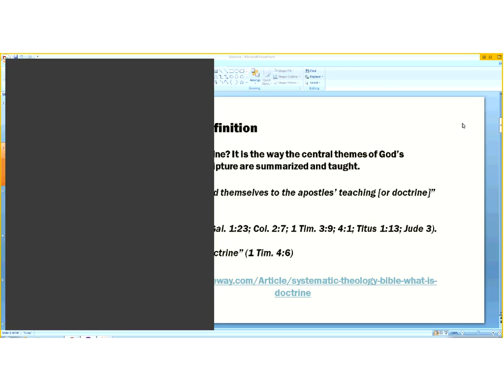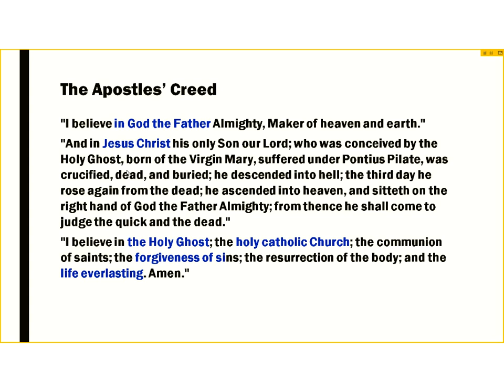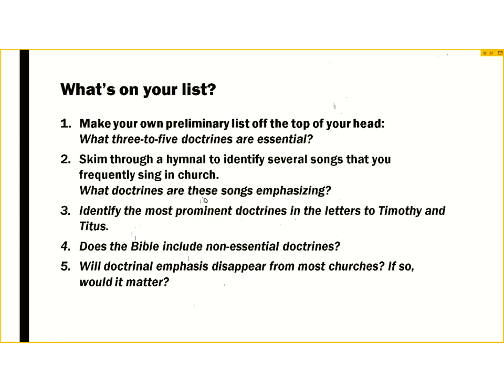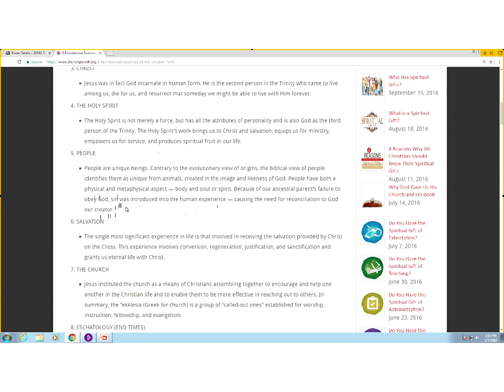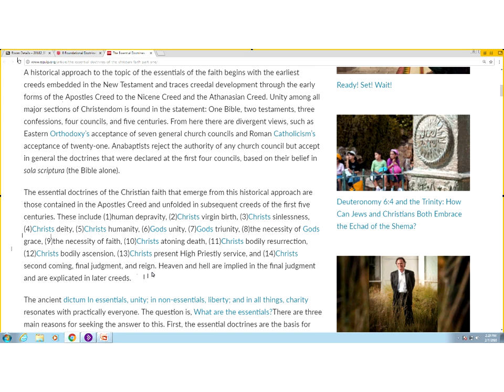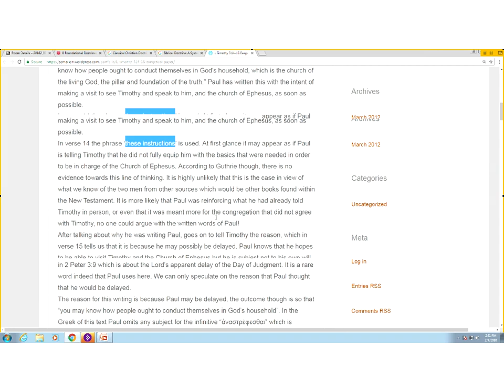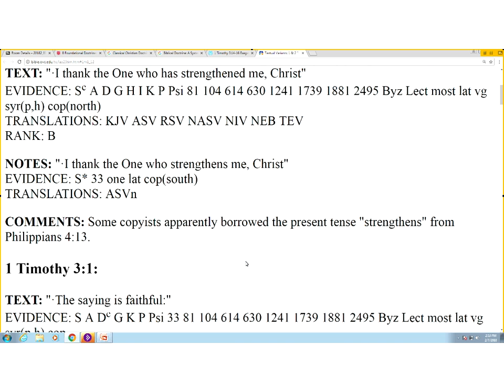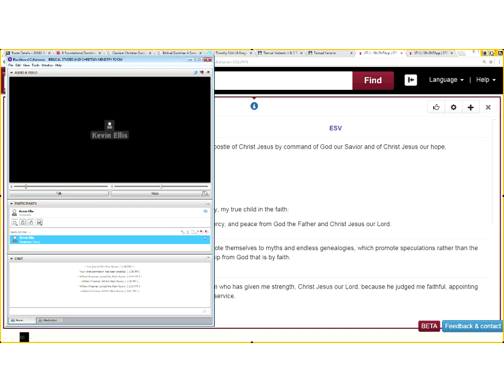Doctrine Lecture 1 BI 4391